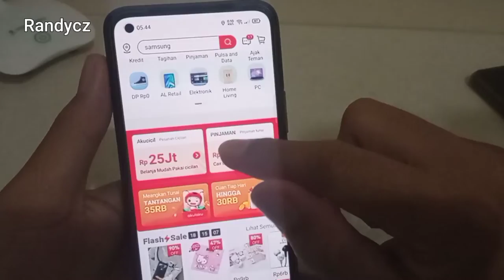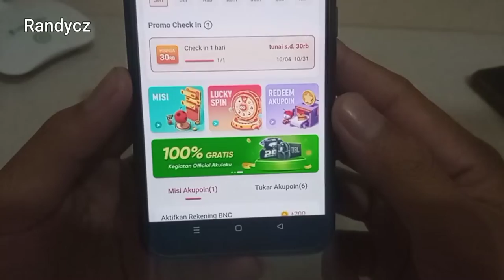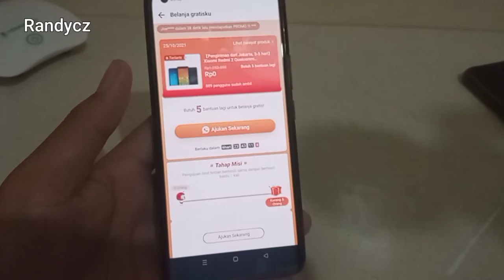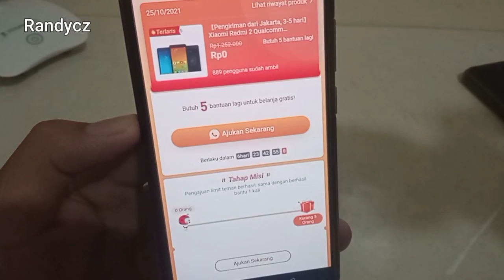Cara Mendapatkan Hape Gratis dari Akulaku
Cara Mendapatkan Hape Gratis dari Akulaku dengan Mudah